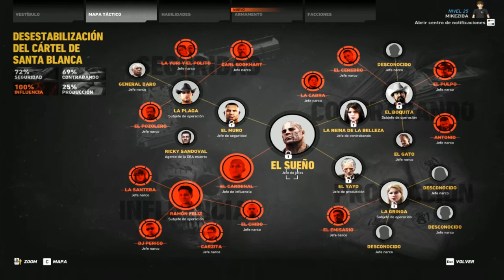Ghost Recon : El Pocero #37